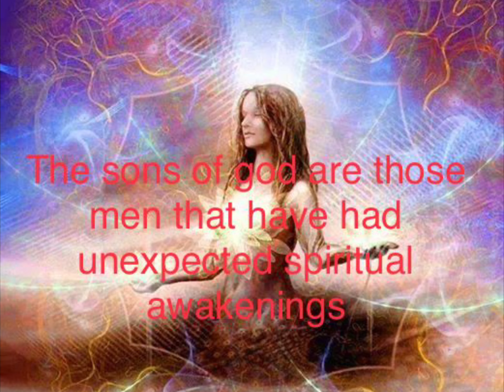The sons of god are those men that have had the unexpected spiritual awakenings